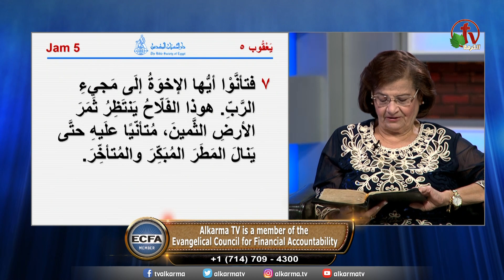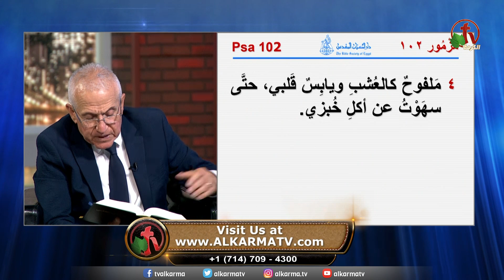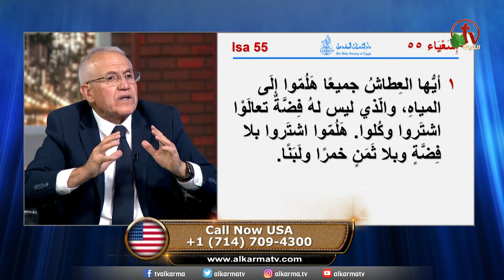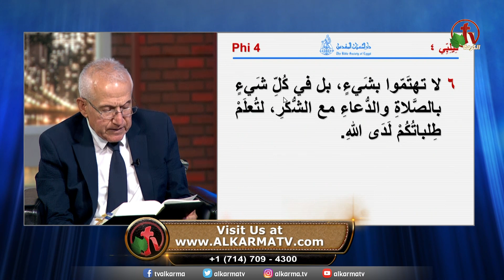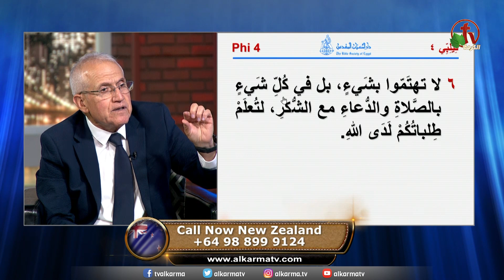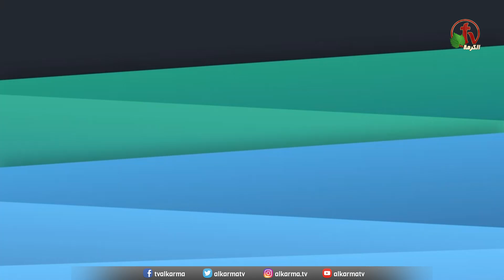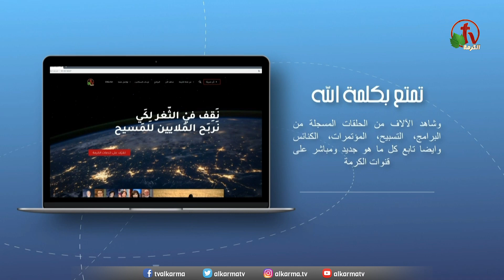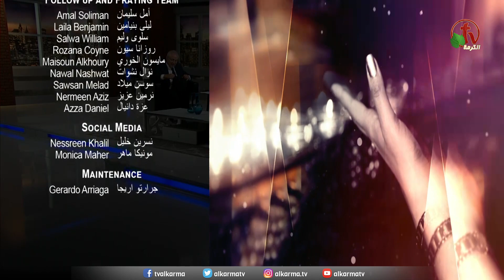برنامج الصلاة -أطلبوا تجدوا "الصلاة المقبولة" الخميس 10 أغسطس 2023 - قناة الكرمة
برنامج الصلاة "أطلبوا تجدوا" - عنوان الحلقة: « الصلاة المقبولة» -
مباشر على شاشات قنوات الكرمة - الخميس 10 أغسطس 2023 -
إعداد وتقديم: الأخت سلوى ويليم
مع ضيف الحلقة: الدكتور ريمون سليمان

New Episode of "Seek & You Shall Find" Prayer Program
Episode title: "The accepted prayer "
 Live on ALKARMA TV Network - Thursday Aug.10, 2023 -
Hosted by Sister Salwa William
Guest: Dr. Remon Soliman